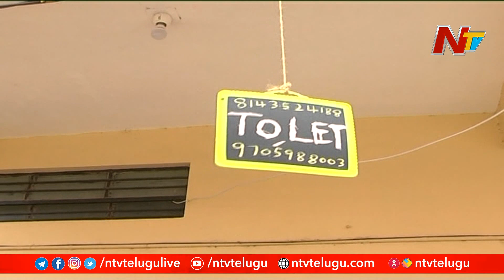Corona Effect : To-let Boards Spring Up At Houses In Nizamabad | NTV